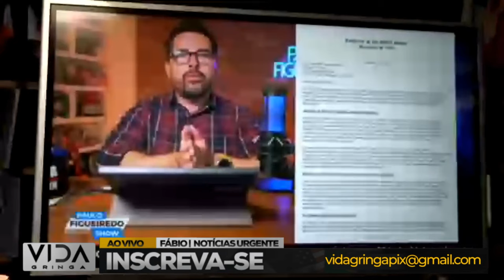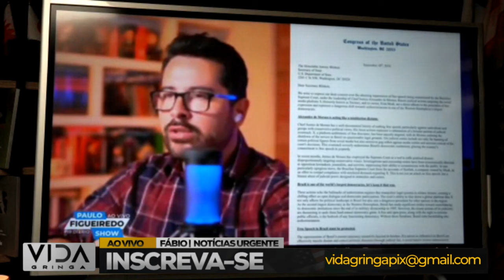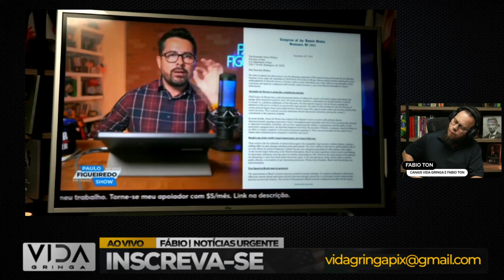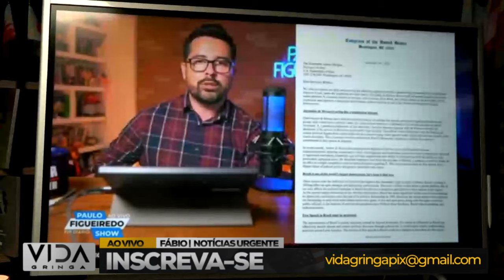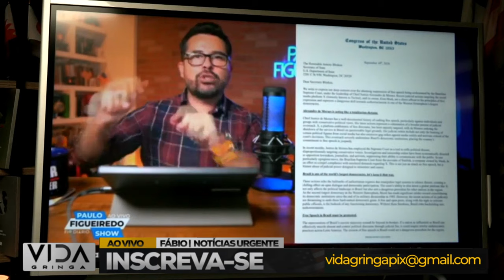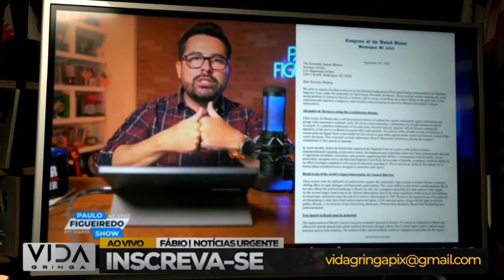🚨 Bomba! Moraes Já Perdeu a Guerra: O Fim do Império Togado!